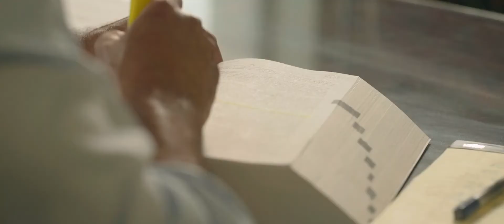Laredo Car Accident Lawyer - Roderick C. Lopez Personal Injury Lawyers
Roderick C. Lopez Personal Injury Lawyers is an experienced Laredo car accident lawyer who cares about his clients. Through the years, the firm has handled hundreds of types of cases including tractor-trailer collisions, automobile collisions, slip and falls, oil field injuries, defective products as well as medical negligence. This has resulted in numerous multi-million dollar recoveries for clients and their families. The firm primarily handles cases in South Texas in Webb, Starr, Zapata, Jim Hogg, La Salle, and Dimmit counties.

Roderick C. Lopez Personal Injury Lawyers